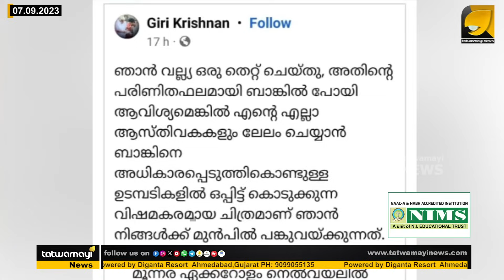ഞാൻ ചെയ്ത തെറ്റ് എന്താണെന്ന് അറിയണ്ടേ?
ഞാൻ ഒരു വലിയ തെറ്റ് ചെയ്തു അത്കൊണ്ടാണ് എനിക്ക് ഇങ്ങനെ ഇരിക്കേണ്ടി വന്നത് ! | GIRI KRISHNAN